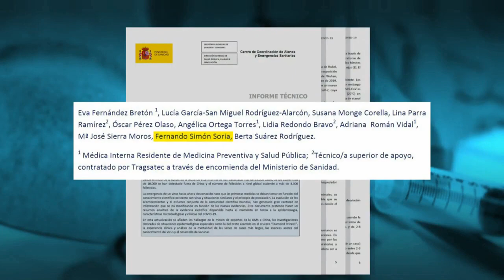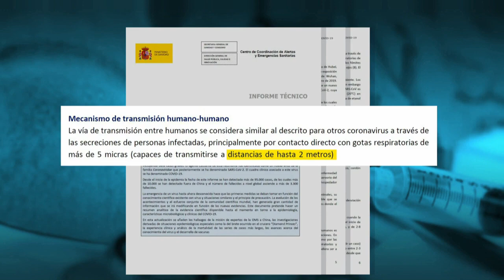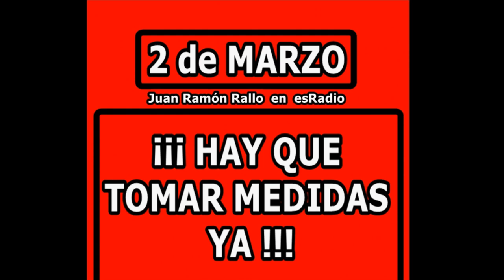Juan Luis Steegmann VOX 27 de Febrero. Comisión de Sanidad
Las decisiones de este Gobierno de Sánchez e Iglesias, han costado la vida a miles de personas y la peor crisis económica del planeta.. ¿Saldrán impunes de semejante crimen?